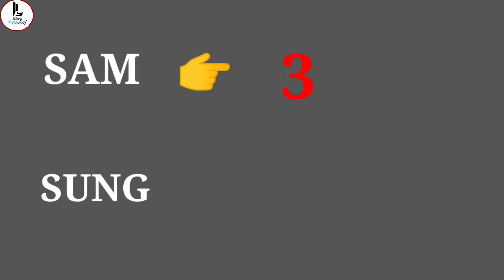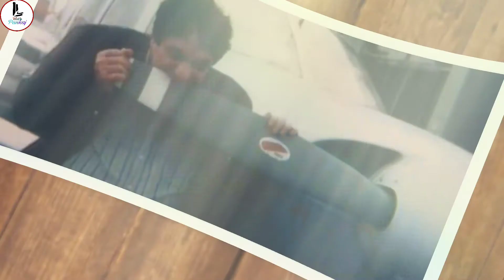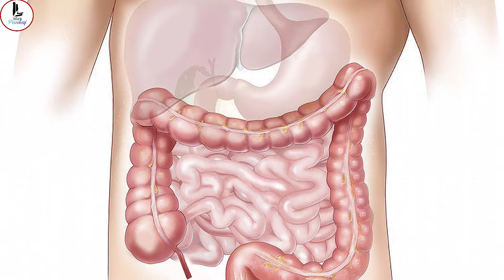एक ऐसा इंसान जो पुरे aeroplane✈️️ को ही खा गया😱/the man who ate the entire aeroplane✈️️/टायर 🤔black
एक इंसान जो पूरे एरोप्लेन को ही खा गया/ a man who ate the entire aeroplane.

 आप इस वीडियो में जानेंगे random facts के बारे में जिसको जानकर आपको भी आश्चर्य होगा ।

your quarries...

1. क्या आप को पता है samsung का मतलब क्या होता हैं ।

2. क्या आपको पता है गाड़ियों में हमेशा ब्लैक कलर का है टायर क्यों होता है

3. एक इंसान जो पुरे aeroplane को ही खा गया

4. जिसे आप जेसीबी समझते हैं असल में उसका नाम बैकहो लोडर  है

NOTE :  I AM NOT THE OWNER OF ANY IMAGES AND VIDEOS.

If you have any issues for Copyright you